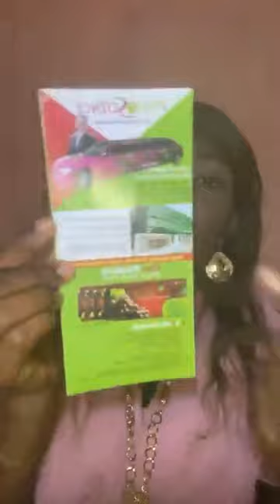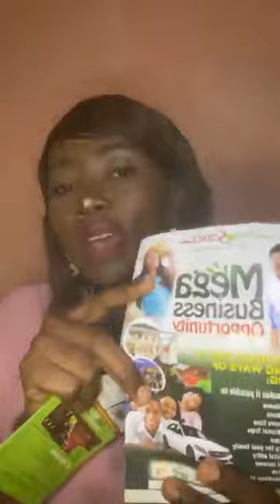The Strength of a Women. Ladies @40 years & above gather here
Ladies let's change our mouth strength to bank alerts, women @40 years & above gather here @everyone